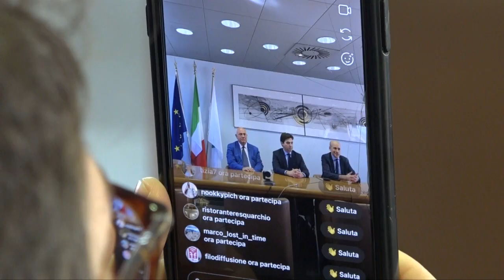Si torna a volare su Parigi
Acquaroli: “Una grande opportunità per le Marche. L’aeroporto è uno snodo fondamentale per ridare centralità al nostro territorio”